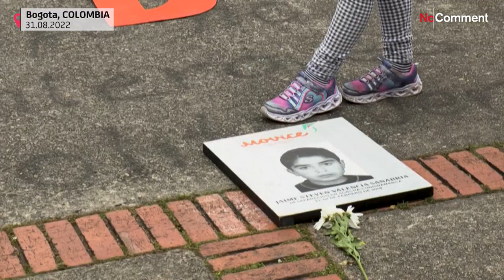بدون تعليق: كولومبيا تحتفل باليوم الدولي لضحايا الاختفاء القسري